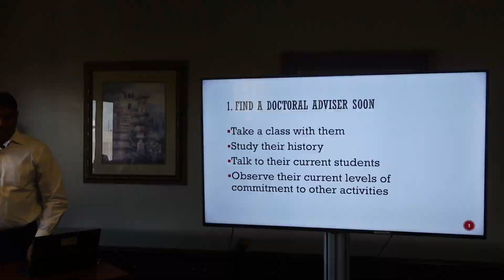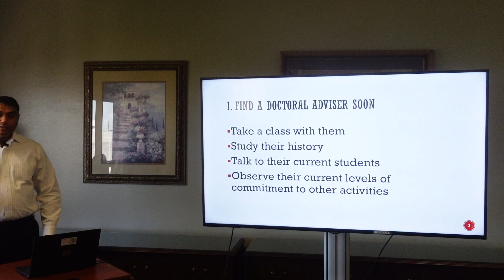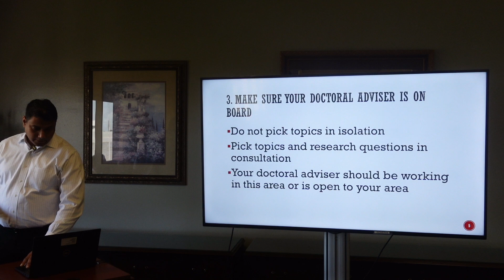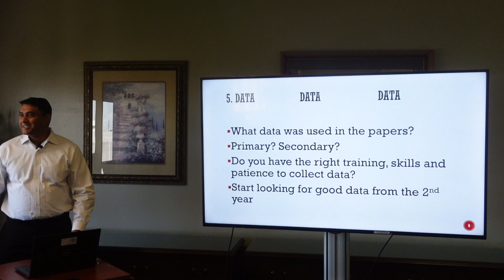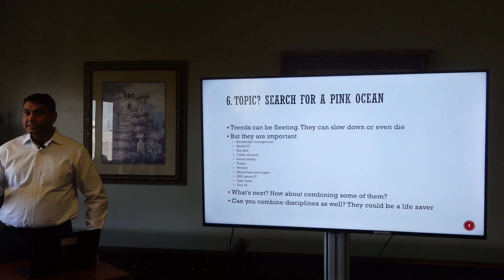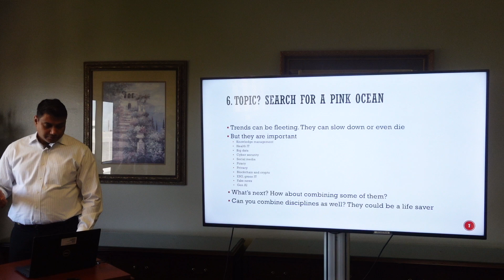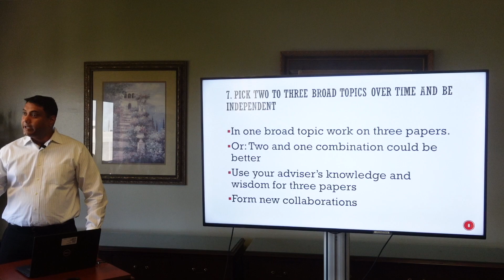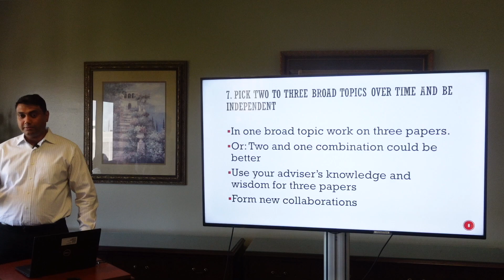How to Find Your Research Topic for PhD? My Talk For PhD Students @ University of Texas Arlington